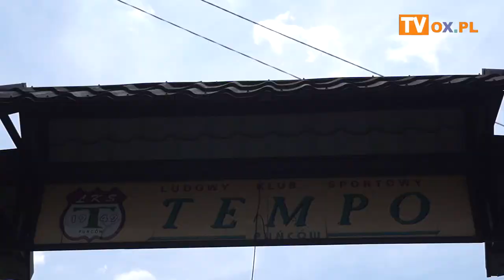[FLESZ] 70-lecie Ludowego Klubu Sportowego „Tempo” Puńców.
Puńców 29 czerwca 2019 : 70-lecie Ludowego Klubu Sportowego „Tempo” Puńców.
Głównym wydarzeniem o godzinie 16:00 był mecz pomiędzy drużyną LKS Tempo Puńców występującą na codzień w Bielskiej Lidze Okręgowej, a Legendami, byłymi piłkarzami związanymi przez lata z LKS Tempo Puńców. Dla najmłodszych również przewidziano atrakcje w postaci dmuchawców i zabawy z piłkami pod okiem trenerów. Wszystkiemu towarzyszył  festyn sportowy.